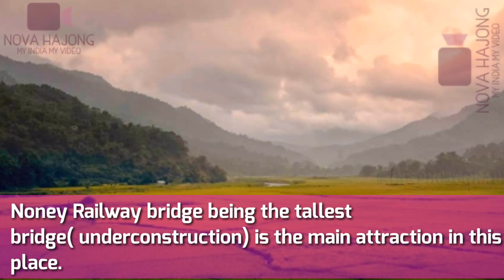Noney Town, Manipur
Noney, also known as Longmai, is a town located in Noney district of the Indian State of Manipur.It has been declared as one of the new district headquarters of Manipur and is separated from the existing Tamenglong District that now comprises Haochong, Khoupum, Nungba and the Longmai subdivision.